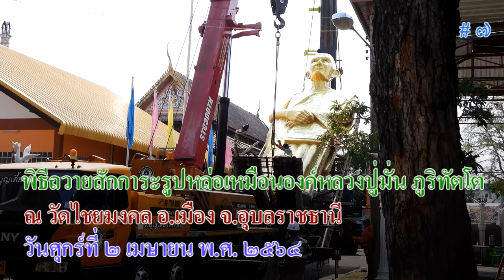พิธีเคลื่อนย้ายรูปหล่อเหมือนองค์หลวงปู่มั่น ภูริทัตโต จากวัดไชยมงคล อ.เมือง จ.อุบลฯ # 7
พิธีเคลื่อนย้ายรูปหล่อเหมือนองค์หลวงปู่มั่น ภูริทัตโต  # 7
จากวัดไชยมงคล อ.เมือง จ.อุบลฯ
ไปประดิษฐาน ณ พุทธอุทยานหลวงปู่มั่น ภูริทตฺโต
อุทยานบึงบัวอุบลราชธานี

เวลา ๐๘.๐๙ น. พิธีถวายสักการะรูปหล่อเหมือนองค์หลวงปู่มั่น ภูริทัตโต เคลื่อนรูปหล่อเหมือนองค์หลวงปู่มั่น ภูริทัตโต มุ่งสู่อุทยานหลวงปู่มั่น ภูริทัตโต บ้านหนองช้าง ต.หนองขอน อ.เมืองฯ จ.อุบลราธานี เส้นทางเคลื่อนจากวัดไชยมงคล ออกประตูทางด้านทิศเหนือ เลี้ยวซ้ายไปตามถนนพโลชัย ถึงสี่แยกเรือนจำกลางอุบลราชธานี เลี้ยวขวาตรงขึ้นไปถึงสี่แยกสามัคคี เลี้ยวซ้ายไปตามถนนหน้าโรงเรียนเบ็ญจะมะมหาราช ถึงสามแยกเซ็นทรัลเลี้ยวซ้ายไปตามถนนสายเลี่ยงเมือง ยูเทิร์นหน้าปั๊ม ปตท. มุ่งตรงสู่แยกดงอู่ผึ้ง เลี้ยวซ้ายสู่ถนนแจ้งสนิทถึงกิโลเมตรที่ ๒๐ เลี้ยวซ้ายเข้าสู่พุทธอุทยานหลวงปู่มั่น ภูริทัตโต